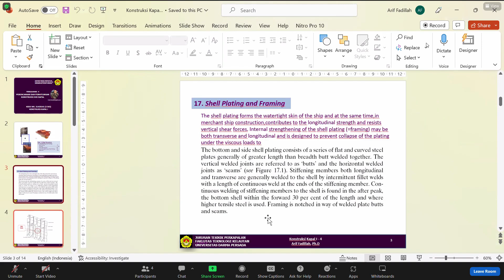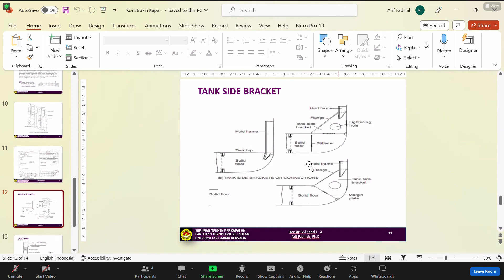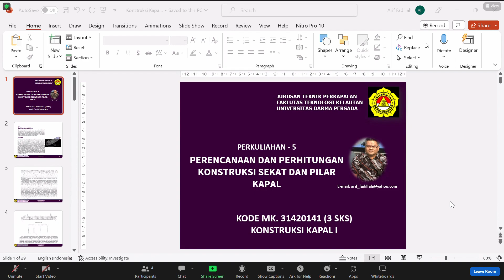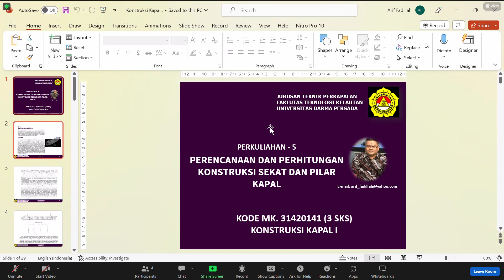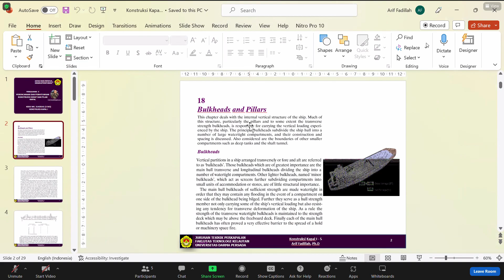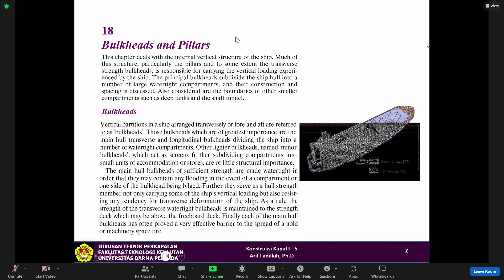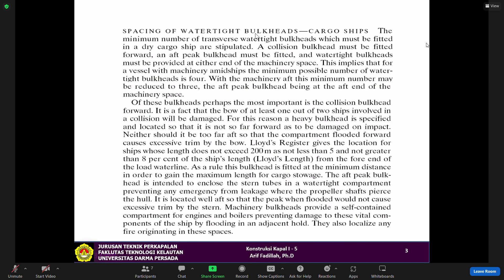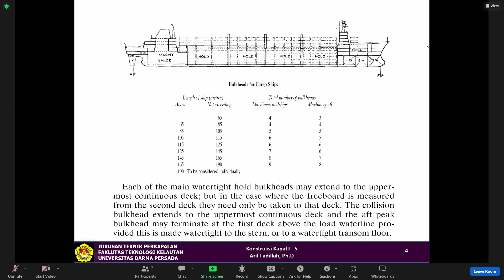CHAPTER 9 # KONSTRUKSI KAPAL I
KONSTRUKSI  KAPAL I